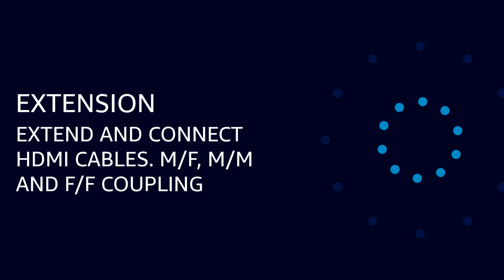4XHDMI Couplers Overview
Introducing the 4XEM HDMI Adapters and Couplers – your go-to solution for seamless HDMI connectivity. Designed with the utmost precision and performance in mind.

Whether you're a home entertainment enthusiast or a professional installer, this adapter is your reliable, high-quality solution for all your HDMI needs.